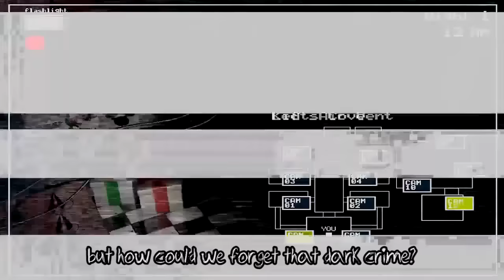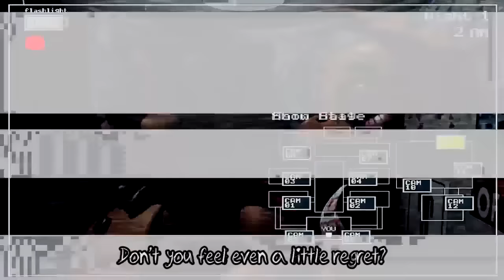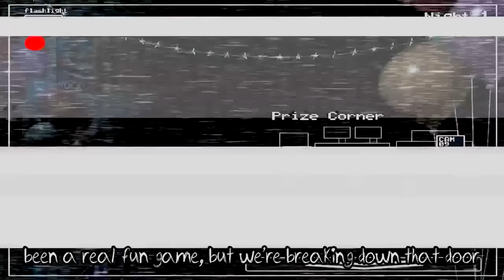Showtime ft. MrCreepypasta - A FNAF2 Song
Wow! Let me tell you, I got a LOT of requests to do a song for FNAF2. Even though it's out of order, enough of you said you still wanted it, so here it is! And a big thanks to Mr. Creepypasta for lending his wonderful voice! I hope you all enjoy this song!

Lyrics:
intro-
 Chica: *giggles* You guys know what time it is? That's right! It's-
Freddy: Time for party! *laughter, turns wicked and fades into drop*

don't look at us as though we're the devil, you
really ought to know
we're being level
this was never our intended pass time, but
how could we forget that dark crime?

how pathetic for you to cry victim, we
know your guilty heart soiled within
Monsters roam these halls but they're not robots, men
are capable of some dark thoughts

crank those gears
the music is in me
been a real long day
and we're dying to be free
don't stop now
'cause I can guarantee
when the silence drops
we're the last thing that you'll see

Don't you feel even a little regret, I
can't see it in your eyes
so judgment you'll get
hunt you down, doesn't this seem familiar? We'll
trade our lives for one that's bigger
Won't you agree that this feeling's awful? To
be all on your own
deep in your bones
Soon enough you'll know exactly how it felt
karma can be cruel
with hands dealt

springs recoil
your time is nearly out
you've got one percent
and no one can hear you shout
all goes black
you hear the motors roar
been a real fun game
but we're breaking down that door

Chica: Oh dear!  It looks like we're reaching the end of the show!
Freddy: We've had so much fun! We really hate to see you go!
Both: *Laughter*

oh what a shame that things turned out this way
forgive me but you've really got to pay
up for the suffering you've caused us
 join into this children's chorus

outro-
Freddy: *Laughter* That sure was a rockin' time, huh Chica?
Chica: *giggles*You're right Freddy! But I think it's time for us to say bye bye!
Freddy: Come back to see us real soon!
Both: And thanks for coming to Freddy Fazbears!
*laughter*